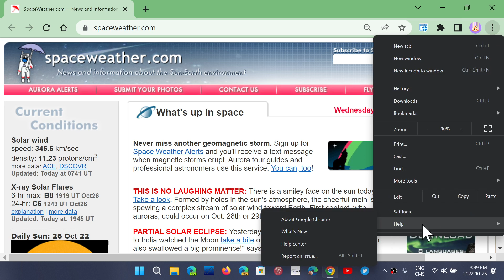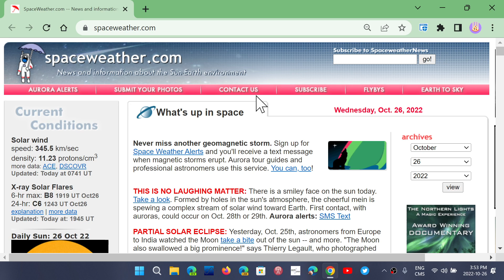Google Chrome 107 released with under the hood improvements and HVEC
New version of Google Chrome released